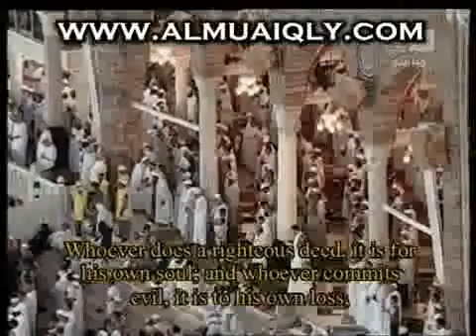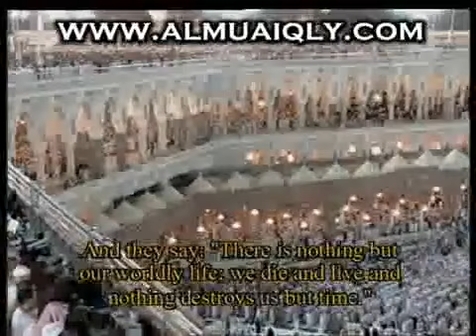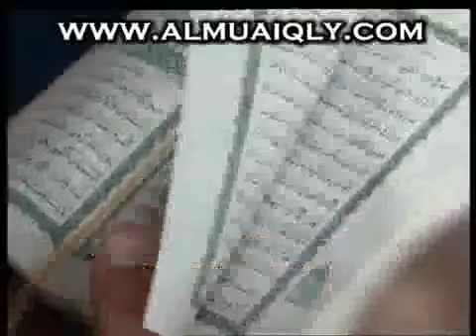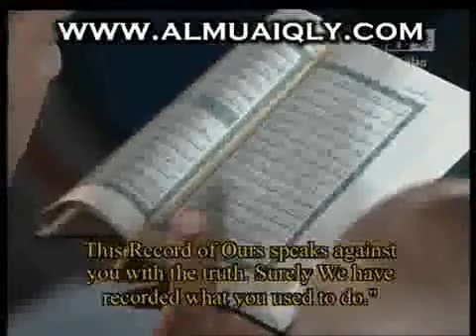Maher Al-Muaiqly - Surah Al-Jathiya